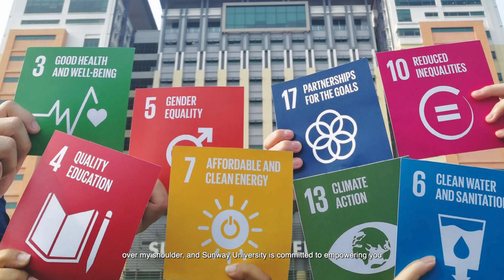Prof Jeffrey Sachs, on the Master in Sustainable Development Management Program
Master in Sustainable Development Management (MSDM), by the Jeffrey Sachs Center, Sunway University